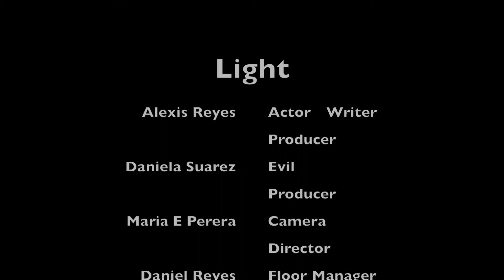I want to see the light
Light is a short film made by Alexis Reyes, during the Intensive Acting Class for International Students at Same Tag. Congratulations!
Acting Class for Kids and Teens.
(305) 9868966